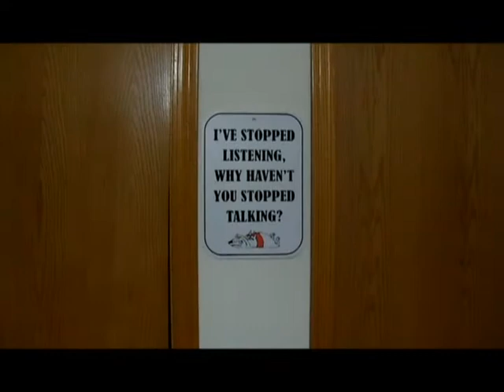Jacked Up Reviews Inspectagame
Hello Internet,
I'm Jack Khet and welcome to Jacked Up Reviews.  The Internet is filled with cool pages and sites, and like many others, I have found some that I didn't know existed until I saw it mentioned by someone else or here on YouTube.  After my introductory video, I wanted to do something to help people around the web by showing off all the cool places and videos I have found.  Today, I talked about a guy called Inspectagamer.  Here is his homepage here on good old Youtube:
Be sure to give him a shot.  Fingers Crossed.